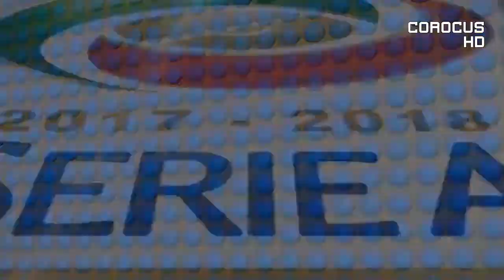PES 2018 - 2017-18 Serie A - LAZIO vs FIORENTINA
It's SerieA time!